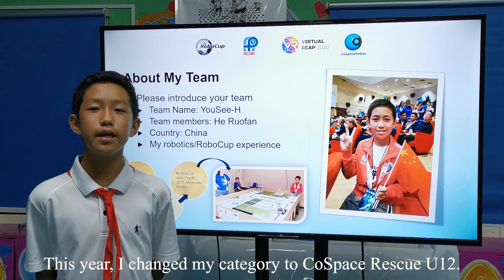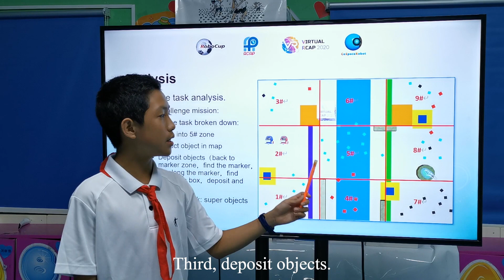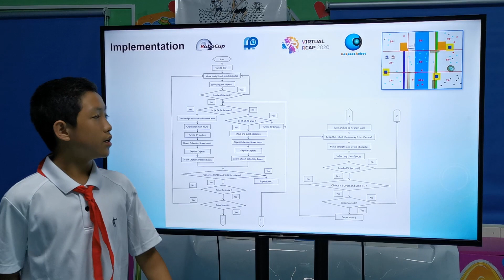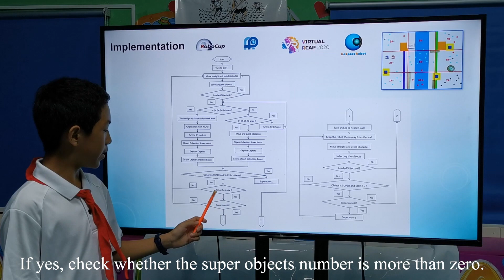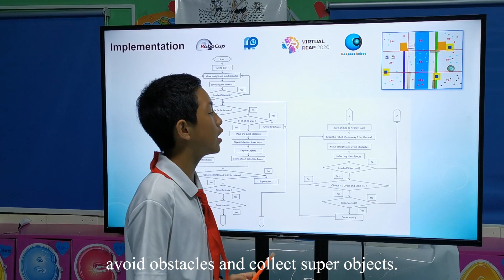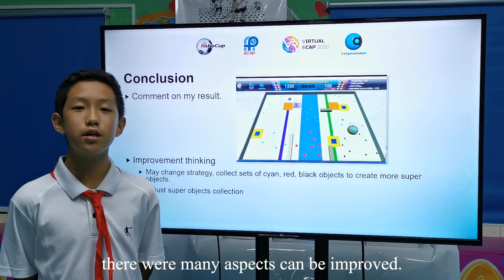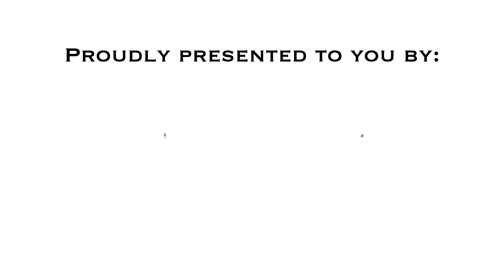R20.2.13 - CN6001(China Region) - Finalist Presentation - RCAP CoSpace Rescue FirstSteps U12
Team: CN6001
Region: China
Category: RCAP CoSpace Rescue, FirstSteps U12

𝗣𝗲𝗼𝗽𝗹𝗲’𝘀 𝗖𝗵𝗼𝗶𝗰𝗲: in recognition of Sharing Video with 𝙈𝙤𝙨𝙩 𝙇𝙞𝙠𝙚𝙨
𝗘𝗱𝘂𝗰𝗮𝘁𝗶𝗼𝗻𝗮𝗹 𝗩𝗮𝗹𝘂𝗲: in recognition of Sharing Video with 𝙃𝙞𝙜𝙝𝙚𝙨𝙩 𝙒𝙖𝙩𝙘𝙝 𝙏𝙞𝙢𝙚
𝗖𝗼𝗺𝗺𝘂𝗻𝗶𝘁𝘆 𝗔𝘄𝗮𝗿𝗲𝗻𝗲𝘀𝘀: in recognition of Sharing Video with 𝙈𝙤𝙨𝙩 𝙎𝙝𝙖𝙧𝙚𝙨